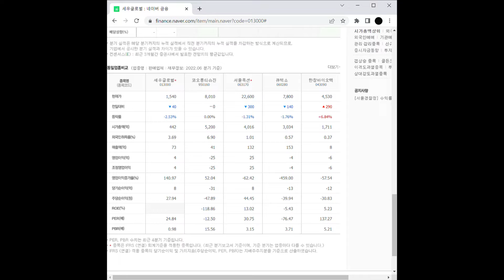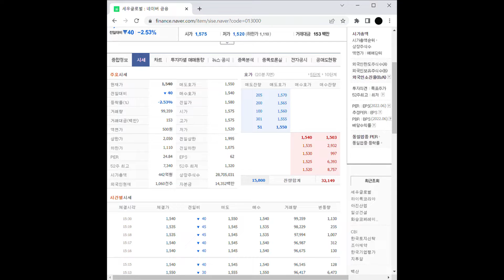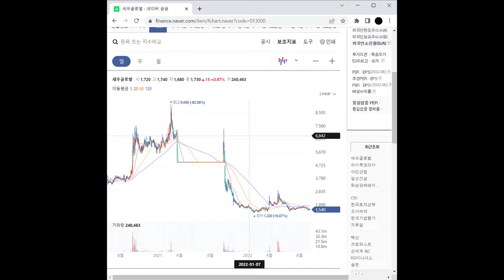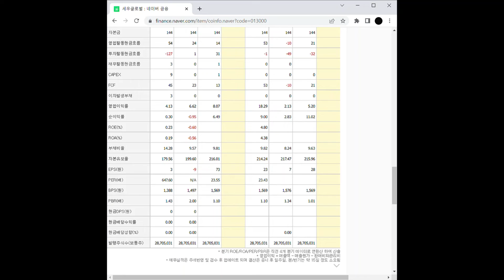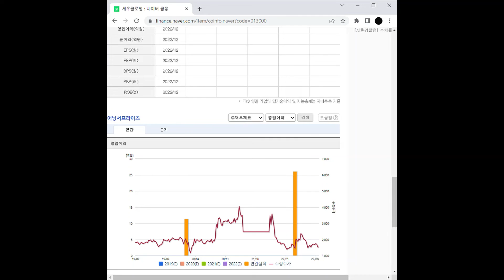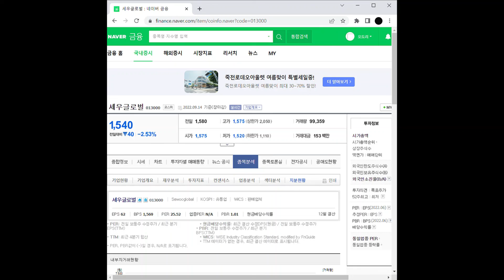유승민 관련주 세우글로벌 주가 전망 및 차트 분석